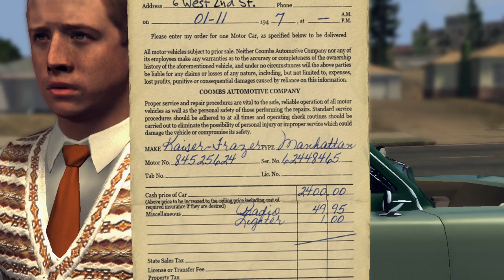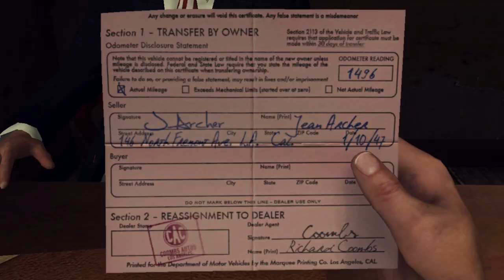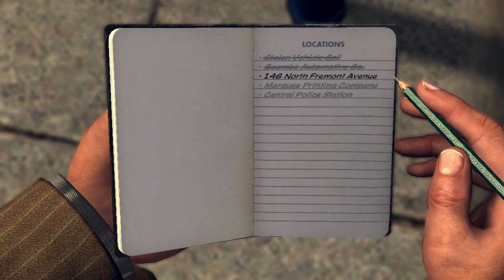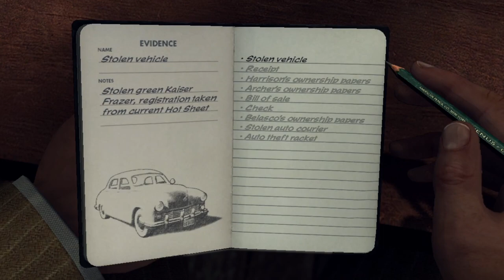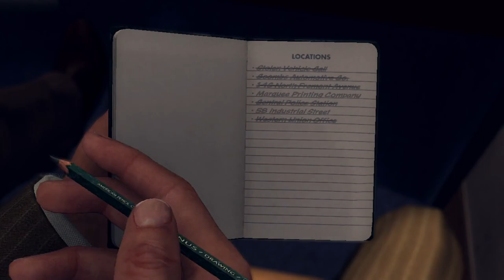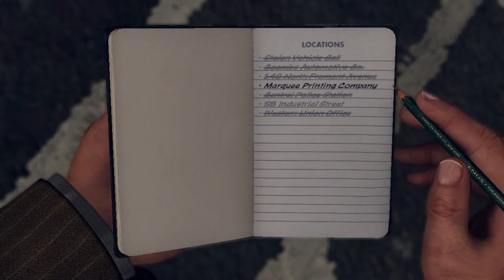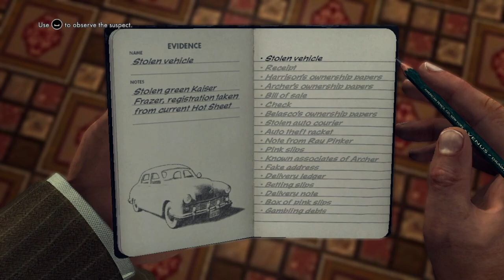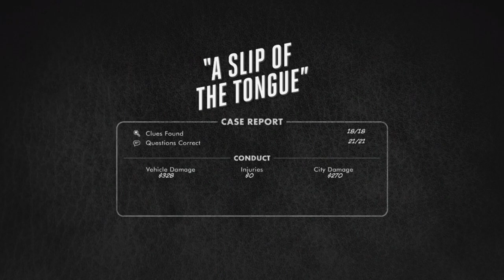LA Noire Episode 5 | Why must you lie?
Happy Wednesday!! Today's episode i continue the campaign and deal with a stolen car!!